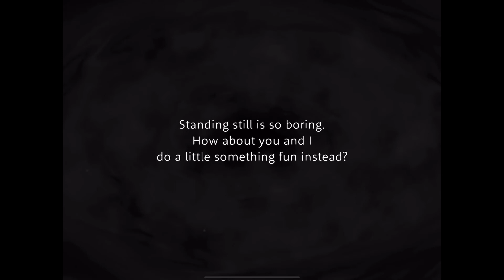Disney Twisted Wonderland Floyd Ceremonial Robes Personal Story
Summoning and Groovy of SR card Floyd Ceremonial Robes. Two part vignette of SR card Floyd Ceremonial Robes.